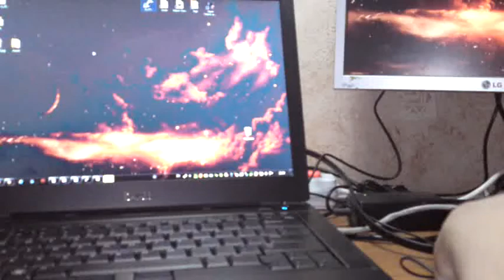How to mount hdd 2.5" into AgeStar sub201